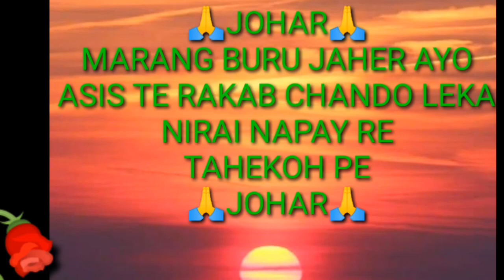Finaly Rahel Bili Yena💁 finally ହରଡ ଡାଲି ପାଚିଗଲାଣି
saraswati satya express
cutecouple vlogs